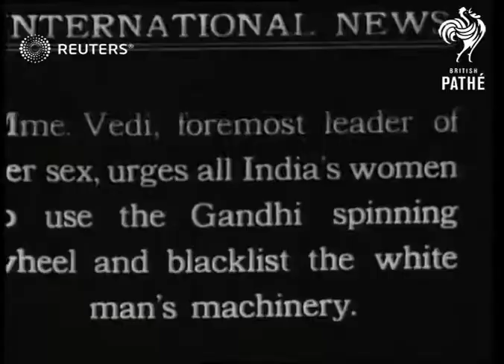Women of India lead fight for Home Rule (1922)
Indian women listen to Madame Vedi and Jawaharlal Nehru urging independence for their nation through the spinning wheel

Full Description:

INDIA:
EXT

GV crowd of women surrounding Mme Vedi making speech.

SV group of women listening to speech.

SV Mme Vedi standing by Gandhi spinning wheel making speech. Mme Vedi foremost leader of fair sex urges all India's women to use the Gandhi spinning wheel and blacklist the white man's machinery.

LS women and children stand listening from balcony.

SV Mme Vedi making speech.

GV crowd of women listening to Nehru standing by spinning wheel making speech. The spinning wheel is India's symbol of independence, says Pandit Nehru, Gandhi's right hand man.

SV Nehru standing by spinning wheel making speech.

G V elev. woman and children watch as two woman demonstrate spinning wheel. ( 2 shots).

GV groups of man is street displaying cloth to sell. Great Street Bazaars are held to dispose of native products and avoid payment of government taxes.

SV street trader selling cloth to man in turban, the prospective buyer feeling the cloth.

SV old man sits feeling width of cloth, watched by two other men.

GV group of young men and boys stand by youth working on something (???) on ground.

SV shots barbers trimming and shaving off men's hair. (3 shots). TITLE: Here the barber plies his trade without paying rent.

independence, home rule, Empire, Commonwealth, speech, lecture, crowd, listen, movement, sufficiency, self-sufficiency
Background: Indian women listen to Madame Vedi and Jawaharlal Nehru urging independence for their nation through the spinning wheel